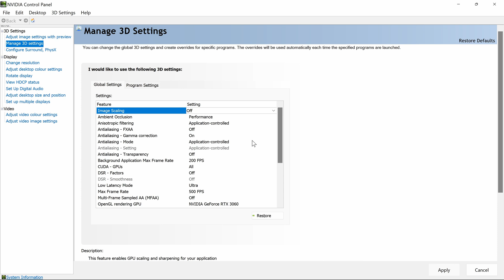HEVC codec Free Fix with GeForce Experience when using NVIDIA Recordings and black screen won't work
NVIDIA releases hotfix driver addressing NVENC encoding issues on GeForce GTX 16 cards, go to nvidia.com . How to fix for free  NVIDIA recording HEVC codec bug without having to pay. I found an easy way to get my NVIDIA recordings to play without having to pay for High Efficiency Video Coding, if you have an NVIDIA graphics card. A codec is a computer program or device that decodes or decodes a data stream or signal. We do a wide range of technology videos here at PC Gaming Tech Summary. Anything you do or don't do is at your own risk. This is an unofficial video.

PC Gaming Tech Summary claims no responsibility for any actions taken or not taken. Anything you do or don't do is at your own risk.
Music Andrey Sitkov & Q Up Arts and Lee Davies (Phat Phrog Studios) I have lifetime worldwide licenses.

Timestamps
0:00 HEVC codec free fix
1:22 Turn this setting off